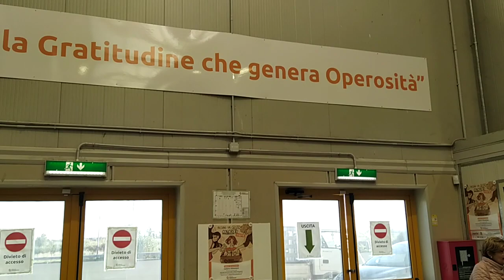L’Arcivescovo in visita al Banco Alimentare: «È un’esperienza che dovrebbero fare tutti»